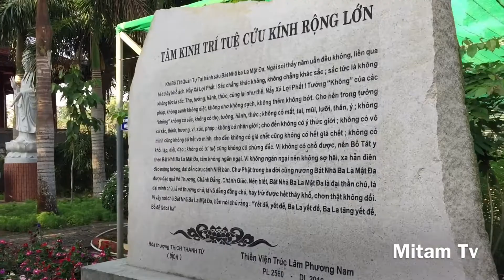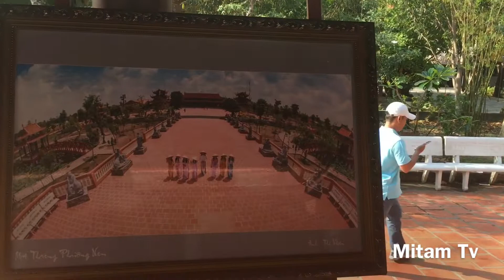Đi Thiền Viện Trúc Lâm Phương Nam trong ngày đầu năm - Mitam TV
Năm nay Tâm được mẹ dẫn đi Thiền Viện Trúc Lâm Phương Nam tại Cần Thơ, mời mọi người cùng xem video clip để cùng Tâm hòa mình vào chốn cửa thiền an yên này nhé!
Thanks for your supporting and wish all of you enjoy my video!